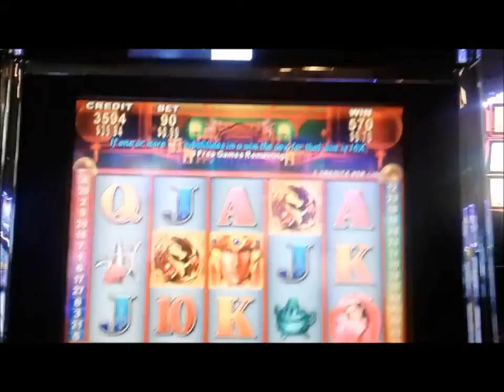some fun from sycuan